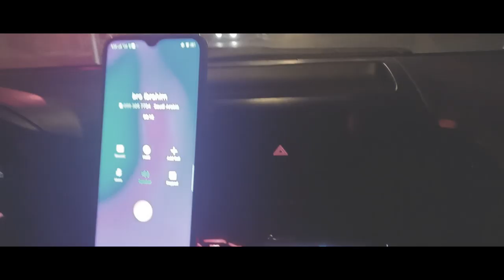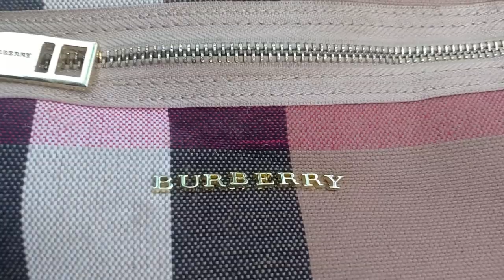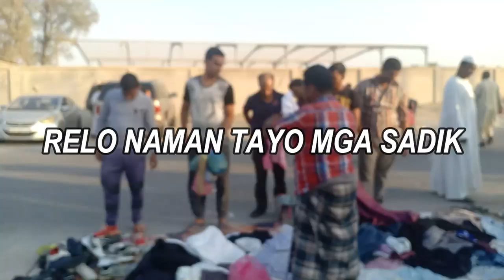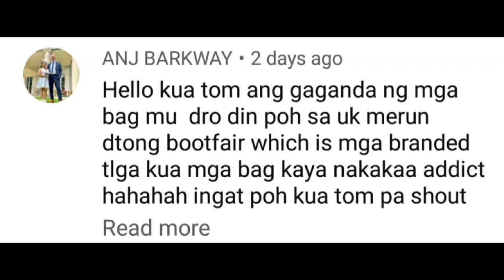MURANG BAG AT RELO SA UKAY l SAUDI ARABIA VLOG#46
UKAY-UKAY wazzup mga sadik!! nakabili tayo ng 2 bag at relo sa halagang 8 riyal lang at sa mga nag tatanong kung saan yung location lagay ko nalang dito

ukay ukay direct supplier
ukay ukay in tagaytay
ukay ukay supplier in manila
ukay ukay audition
ukay ukay australia
ukay ukay angono rizal
ukay ukay anonas cubao
ukay ukay bundle
ukay ukay blog
ukay ukay business name
ukay ukay bodega in pasay
ukay ukay bodega in manila
ukay ukay bang bang
ukay ukay clipart
ukay ukay coat
ukay ukay dealer
ukay ukay davao
ukay ukay dress for sale
d&j ukay ukay trading l.l.c
d&j ukay ukay karama
d&j ukay ukay trdg llc dubai
d&j ukay ukay sharjah
ukay ukay ermita manila
ukay ukay farmers
ukay ukay filipiniana
ukay ukay in anonas
ukay ukay jeans
ukay ukay list
ukay ukay las piñas
ukay ukay lagro
ukay ukay memes
ukay ukay name ideas
ukay ukay near
ukay ukay near bgc
ukay ukay near manila
ukay ukay near marikina
ukay ukay in
ukay ukay online shopping
ukay ukay picture
ukay ukay plaza
ukay ukay pants
ukay ukay paranaque
ukay ukay qc
carriedo ukay ukay quiapo
ukay ukay reviews
ukay ukay supplier philippines
ukay ukay stuffed toys supplier
ukay ukay tarpaulin design
ukay ukay toys supplier philippines